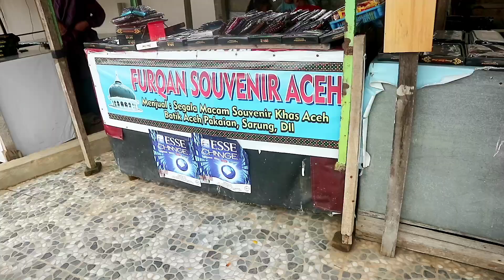Pasar Souvenir Tradisional Aceh - Gurah, Aceh Besa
Suatu hal yang menarik dari perjalanan kami kali ini adalah berkunjung ke Pasar Souvenir Tradisional Aceh yang ada di Aceh Besar. Pasar Souvenir Tradisional Aceh ini tepatnya terletak di Desa Gurah, Kecamatan Peukan Bada, Kabupten Aceh Besar, Propinsi Aceh. dulunya kawasan ini hanyalah area pertanian milik warga, setelah Tsunami Aceh pada tahun 2004 silam sebagian area pertanian di sini di jadikan Pasar Souvenir Tradisional Aceh oleh warga setempat.

Pasar Souvenir Tradisional Aceh ini tergolong sederhana dan seadanya, bahkan seperti terlihat di gambar bahwa semua kedai-kedai souvenir tradisionl ini tidak memiliki pintu dan dinding yang permanen, seperti jambo kalau yang biasa di sebut dalam bahasa aceh. Itu artinya setiap pedagang yang berdagang hanya membawa dagangannya di pagi hari hari dan membawa pulang kembali semua dagangannya di sore harinya.

Pasar ini tergolong pasar kecil, karena kedai-kedai yang aktif berdagang hanyalah belasan kedai saja, dan jenis-jenis dagangan mereka pun barang-barang atau benda yang memiliki ciri khas aceh.